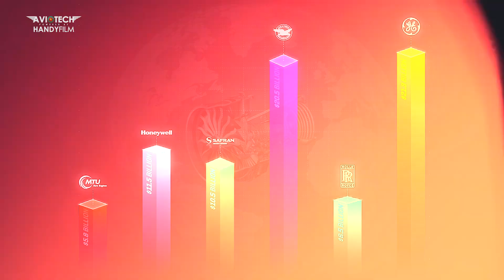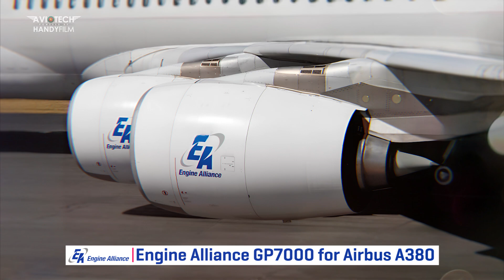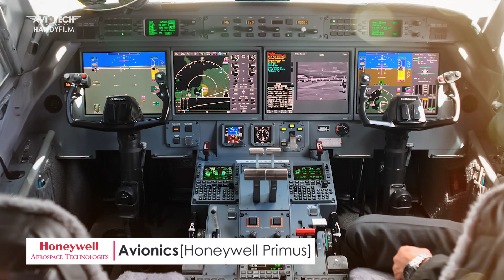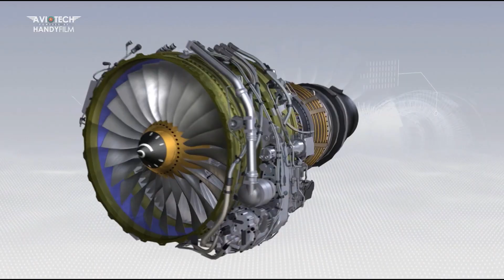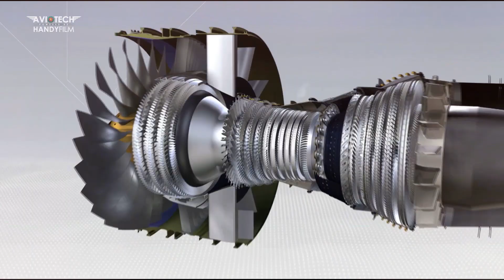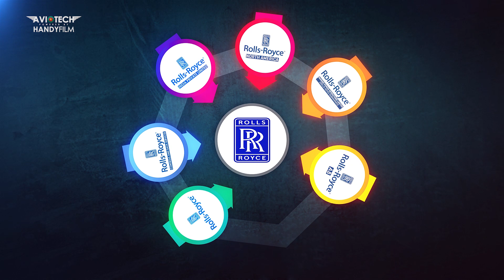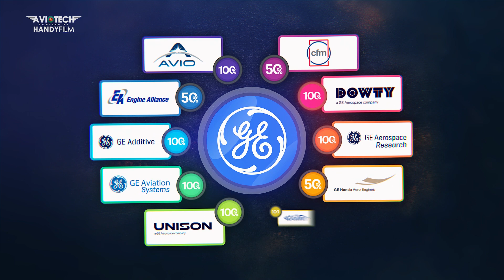শীর্ষ ৮ টি বিমান ইঞ্জিন নির্মাতা প্রতিষ্ঠান | Top 8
In this video we present a comprehensive list of the current Top 8 largest aircraft engine manufacturers in the world, predominantly from the civilian sector, plus a few in the military world. The ranking, from 8th to first place, is based on Statista’s data relating to the leading aerospace and defense manufacturers worldwide in 2024, with the criterion being revenue, measured in billions of US dollars.